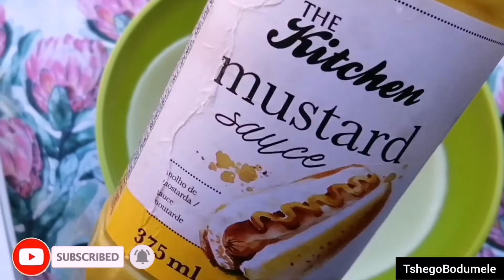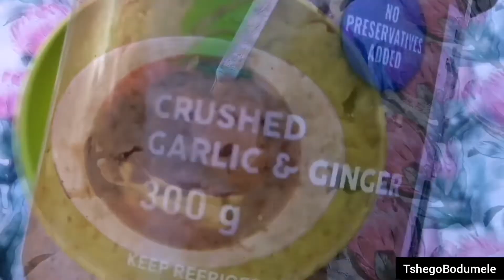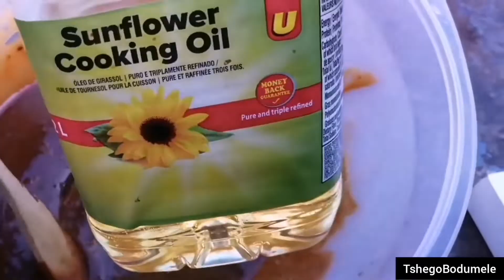How to make Homemade Marinade for all kinds of meat step by step | Braai with me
Hi loves. Last month we gathered as a family to get to know each other and celebrate life so I wildly decided to make a marinade for chicken to braai for our guests and It turned out to be the most delicious and appetizing thing ever. You are welcome to take notes and prepare this recipe for you, your family and friends and even your customers if you are a restaurant owner.